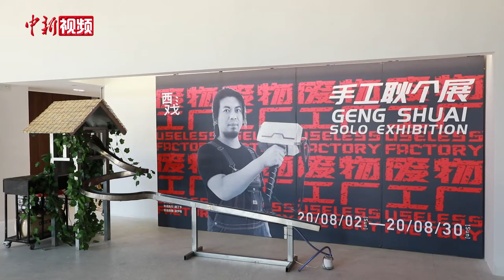“手工耿”来了！“无用发明家”的“用心”创造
“手工耿”本名耿帅，因其在网络上展示众多奇思妙想的“无用”发明，被人们起了“无用爱迪生”、“发明界的泥石流”、“无用发明家”等众多称呼，其凭借着各式各样脑洞大开的发明创造得到众多网友热爱，同时也受到国内外多家媒体关注。